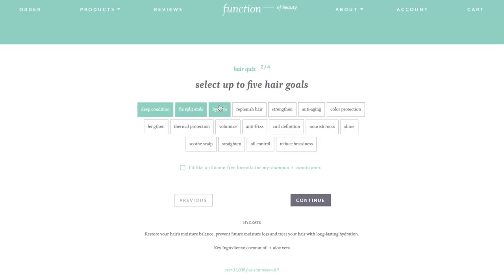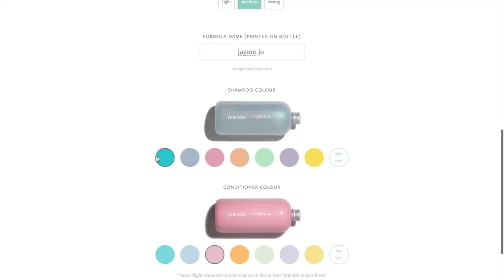GRWM: Trying custom Function of Beauty Haircare, my skincare, makeup and outfit | JJ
I hope you enjoyed this GRWM! I had so much fin filming it especially the makeup and outfit aspect to the video so lmk if you want to see more like this!!

All products will be listed bellow - Sorry if I miss any!

eye cream

marc Jacobs lip gloss - can't source online